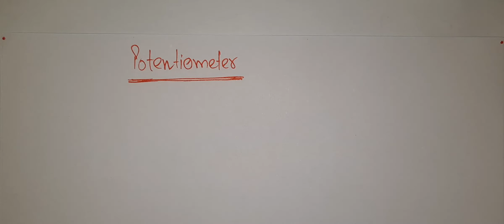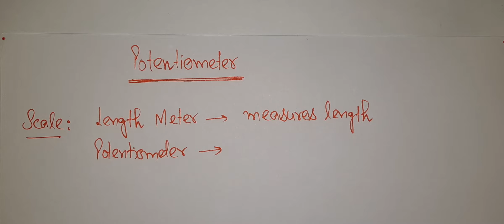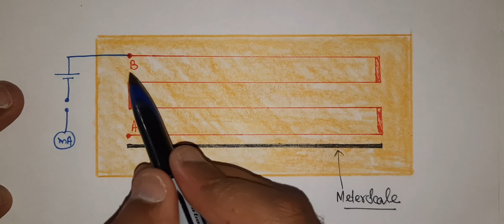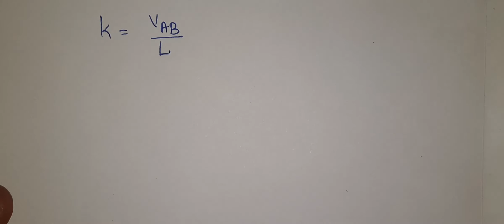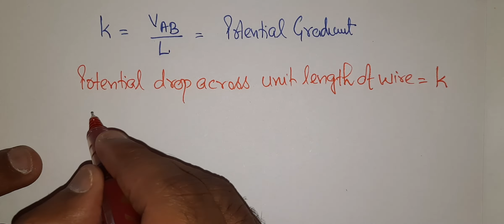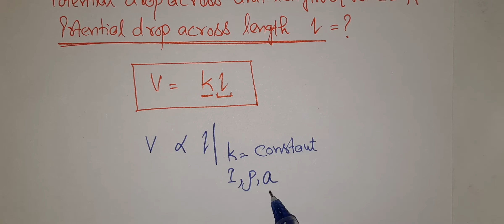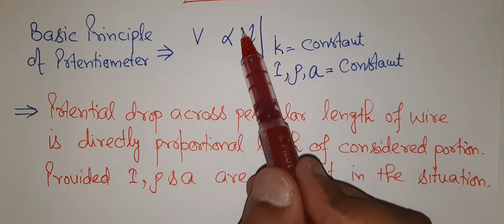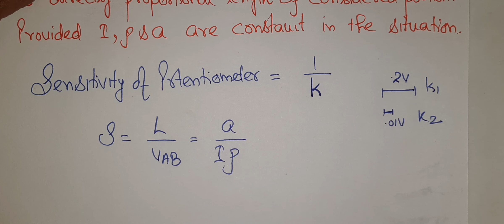23-XII Current Electricity/Basic Principle of Potentiometer/Potentiometer(I)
Basic Principle of Potentiometer